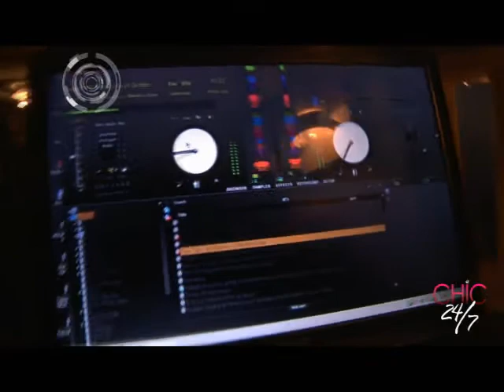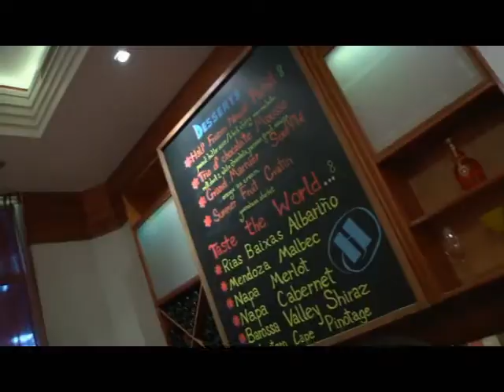CHIC 24 / 7 PRGM 2p1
Primera parte prog. #2 Temporada 1